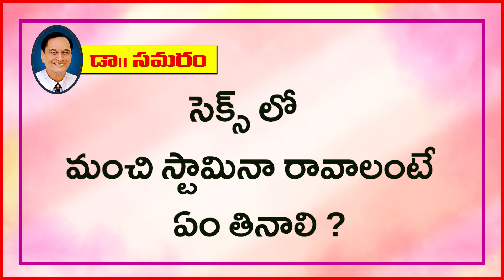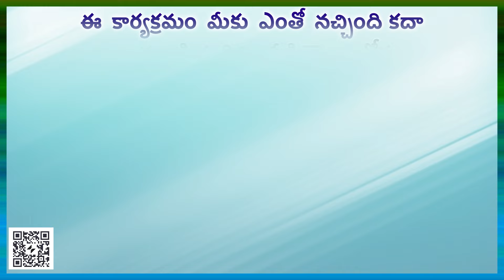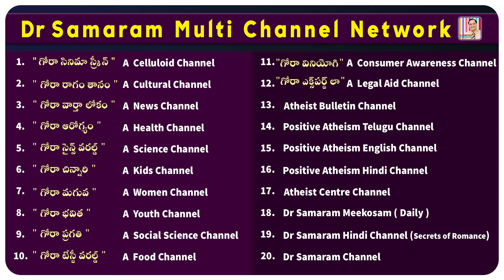సెక్స్ లో మంచి స్టామినా రావాలంటే ఏం తినాలి ?....Question 372 Doctor Samaram